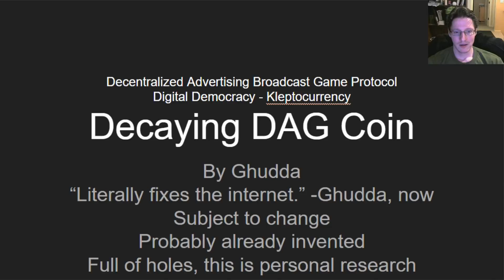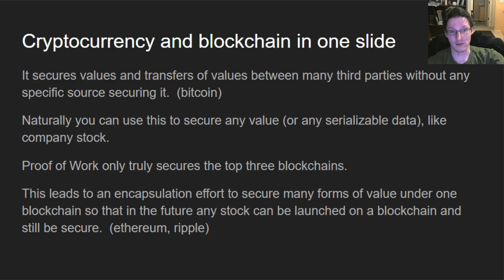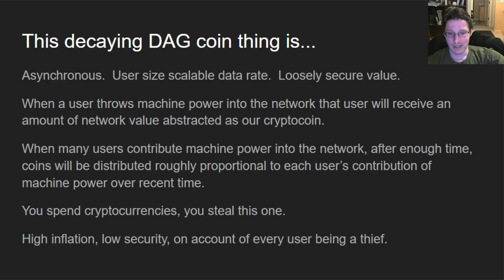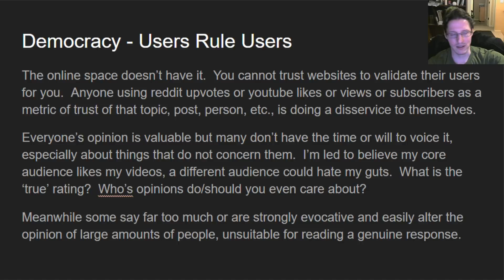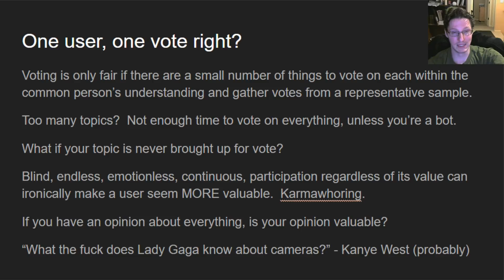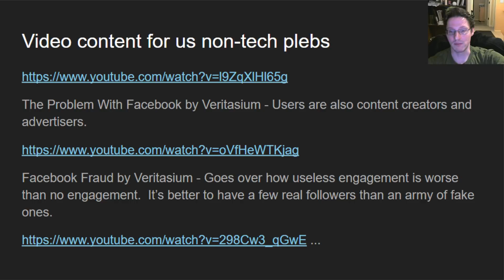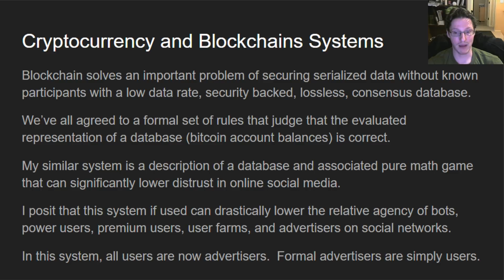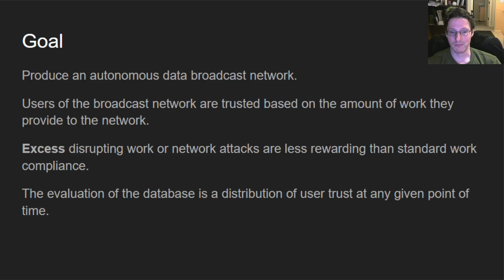Not a Blockchain Build p1 - Which Problem is Being Solved?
"You think people would just LIE, on the internet?" -Abraham Lincoln

Trust, the most common problem on the internet.